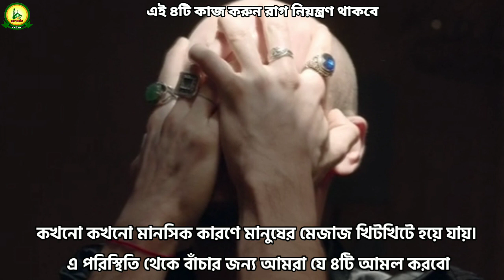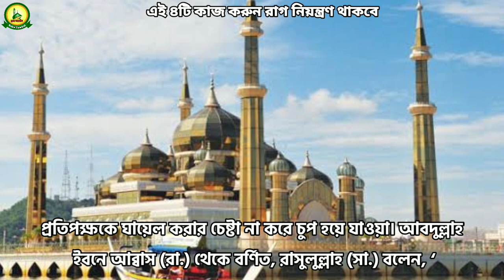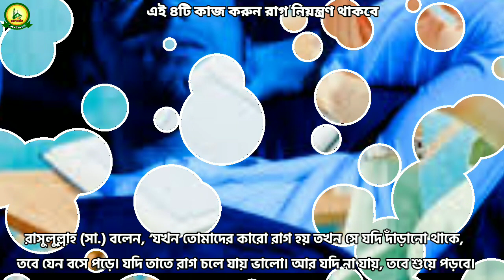এই কাজ গুলো করতে পারলে আর কখনো রাগ হবে না কারো উপর/Anger will not be on anyone/Rahe Tawhid